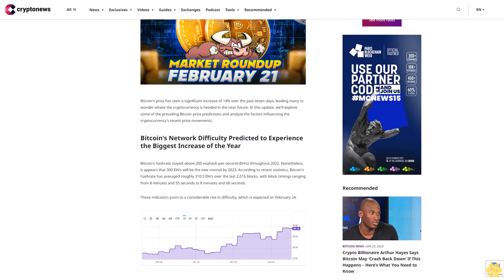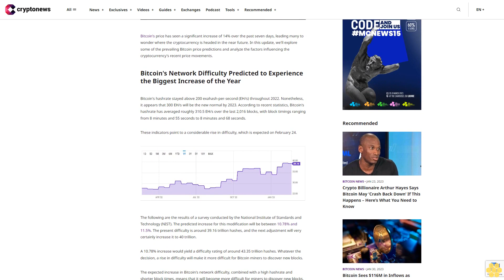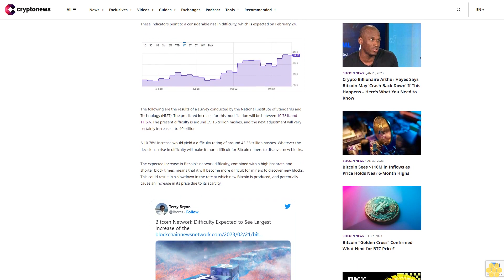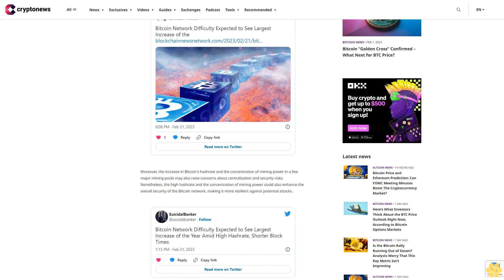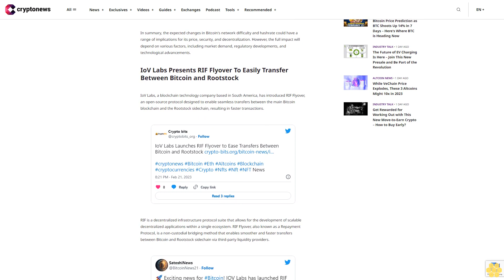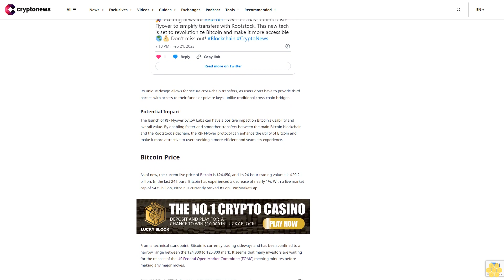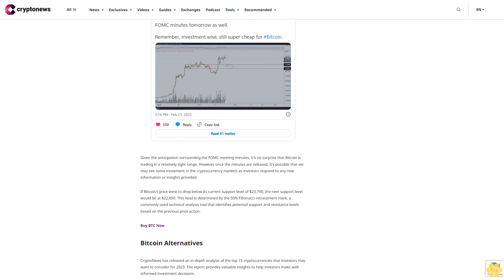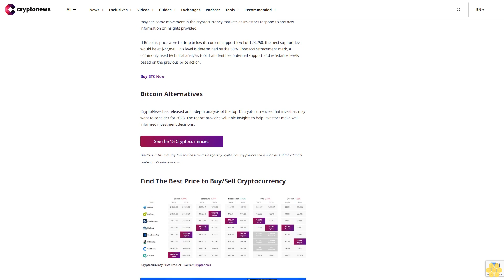Bitcoin Price Prediction as BTC Shoots Up 14% in 7 Days – Here's Where BTC is Heading Now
Bitcoin's price has seen a significant increase of 14% over the past seven days, leading many to wonder where the cryptocurrency is headed in the near future. In this update, we'll explore some of the prevailing Bitcoin price predictions and analyze the factors influencing the cryptocurrency's recent price movements.

Bitcoin's Network Difficulty Predicted to Experience the Biggest Increase of the Year.

Bitcoin's hashrate stayed above 200 exahash-per-second (EH/s) throughout 2022. Nonetheless, it appears that 300 EH/s will be the new normal by 2023. According to recent statistics, Bitcoin's hashrate has averaged roughly 310.5 EH/s over the last 2,016 blocks, with block timings ranging from 8 minutes and 55 seconds to 8 minutes and 68 seconds.

These indicators point to a considerable rise in difficulty, which is expected on February 24.

The following are the results of a survey conducted by the National Institute of Standards and Technology (NIST). The predicted increase for this modification will be between 10.78% and 11.5%. The present difficulty is around 39.16 trillion hashes, and the next adjustment will very certainly increase it to 40 trillion.

A 10.78% increase would yield a difficulty rating of around 43.35 trillion hashes. Whatever the decision, a rise in difficulty will make it more difficult for Bitcoin miners to discover new blocks.

The expected increase in Bitcoin's network difficulty, combined with a high hashrate and shorter block times, means that it will become more difficult for miners to discover new blocks. This could result in a slowdown in the rate at which new Bitcoin is produced, and potentially cause an increase in its price due to its scarcity.

Moreover, the increase in Bitcoin's hashrate and the concentration of mining power in a few major mining pools may also raise concerns about centralization and security risks. Nonetheless, the high hashrate and the concentration of mining power could also enhance the overall security of the Bitcoin network, making it more resilient against potential attacks.

In summary, the expected changes in Bitcoin's network difficulty and hashrate could have a range of implications for its price, security, and decentralization. However, the full impact will depend on various factors, including market demand, regulatory developments, and technological advancements.

IoV Labs Presents RIF Flyover To Easily Transfer Between Bitcoin and Rootstock.

IoV Labs, a blockchain technology company based in South America, has introduced RIF Flyover, an open-source protocol designed to enable seamless transfers between the main Bitcoin blockchain and the Rootstock sidechain, resulting in faster transactions.

RIF is a decentralized infrastructure protocol suite that allows for the development of scalable decentralized applications within a single ecosystem. RIF Flyover, also known as a Repayment Protocol, is a non-custodial bridging method that enables smoother and faster transfers between Bitcoin and Rootstock sidechain via third-party liquidity providers.

Its unique design allows for secure cross-chain transfers, as users don't have to provide third parties with access to their funds or private keys, unlike traditional cross-chain bridges.

Potential Impact.

The launch of RIF Flyover by IoV Labs can have a positive impact on Bitcoin's usability and overall value. By enabling faster and...